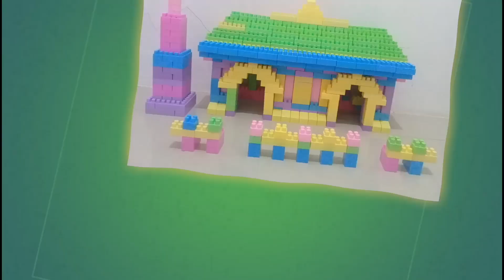Tutorial membuat PEDANG POWER RANGER dari lego || paling mudah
Hallo gaes,selamat datang dichannel aku..

-Nah gaes,dikesempatan kali ini saya akan mencoba membuat tutorial PEDANG POWER RANGER dari lego..
-Untuk bahan2nya saya menggunakan lego block besar yach gaes,karna mudah dibentuk dan harganya juga sangat terjangkau,teman2 bisa membeli lego blok besar ditoko mainan atau di mini market..
-Untuk pembuatanya juga sangat mudah,teman2 bisa berkreasi sesuai imajinasi.bisa juga dengan mengikuti video ini/langsung mengikuti saya membuatnya..
-Dan untuk membuat PEDANG POWER RANGER dari lego ini,saya menghabiskan kurang lebih 60keping lego berbagai ukuran..

Semoga video saya bermanfaat dan bisa menginspirasi teman2..

Sampai jumpa dan selamat mencoba..

Terimakasih atas SUPORT dan DUKUNGAN kalian selama ini di CHANNEL kami, semoga kedepannya CHANNEL kami bisa dapat lebih baik dari pada sebelumnya yang akan menampilkan VIDEO menarik lainnya..DUKUNG terus CHANNEL kami agar dapat lebih BERKEMBANG luas dengan cara KLIK SUBSCRIBE LIKE & KOMENTAR dan jangan lupa di SHARE ke semua teman kalian..